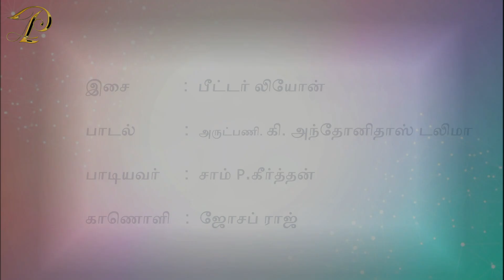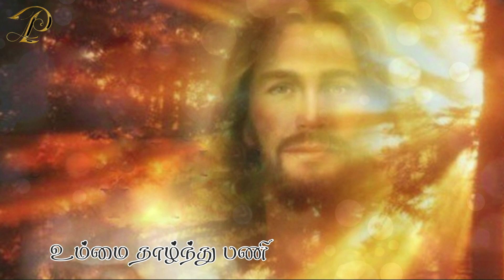| Christian Bhajan | போற்றிப் புகழ்ந்து | Potri Pugazhndhu | Dalimma | Peter Leon |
போற்றி புகழ்ந்து பாடுவேன் - உம்மை
தாழ்ந்து பணிந்து வணங்குவேன்

உயிர்;த்தரும் உணவான இயேசுவே
வாழ்வுதரும் நீரான இயேசுவே
எனைத்தேடும் ஆயனாம் இயேசுவே
ஓசன்னா ஓசன்னா ஓசன்னா

நேசத்தால் தாங்கிடும் தாயுள்ளமே
பாவத்தை கழுவிடும் அருள்வெள்ளமே
திக்கற்ற எனக்கு அன்பில்லமே
ஓசன்னா ஓசன்னா ஓசன்னா

நிலையான நிறைவாழ்வின் பேரின்பமே
அலைமோதும் என்வாழ்வின் ஆறுதலே
சுகம்தந்து எனைக்காக்கும் மருத்துவரே
ஓசன்னா ஓசன்னா ஓசன்னா

தட்டினால் திறக்கும் பரிவுள்ளமே
நல்லதைக் கொடுக்கும் கொடைவள்ளலே
கண்ணீரைத் துடைக்கும் ஆனந்தமே
ஓசன்னா ஓசன்னா ஓசன்னா

உயிராக்கி உருவாக்கும் காருண்யமே
உறவாகி எனைத்தேற்றும் என்சொந்தமே
பணிவாழ்வு பயணத்து துணையும் நீயே
ஓசன்னா ஓசன்னா ஓசன்னா